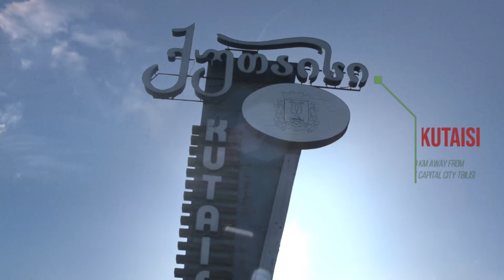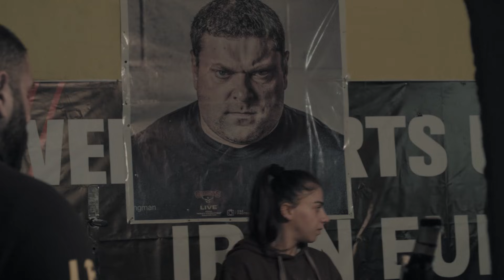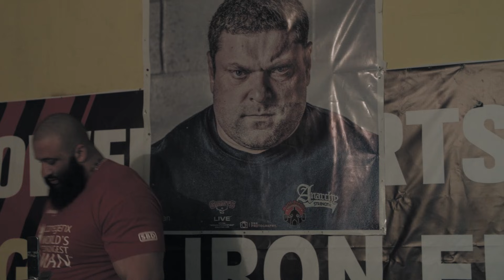Deadlifting with Konstantine Janashia & Levan Saginashvili [with subtitles!]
Pulling 360 KG with the Georgian Bull ! Turn on CCs for the English or Russian Subtitles (Other Languages auto-translated as well)